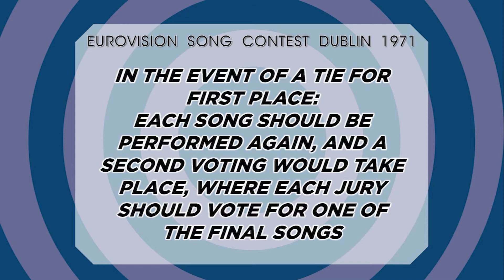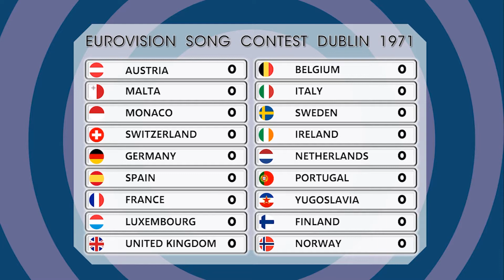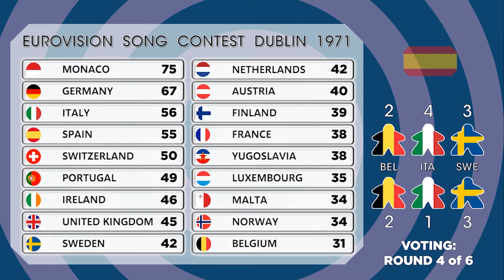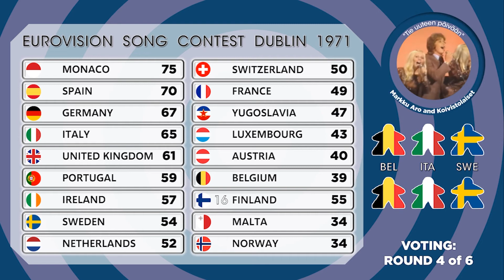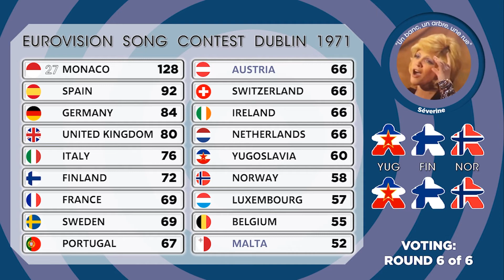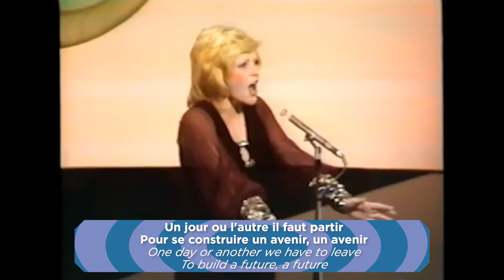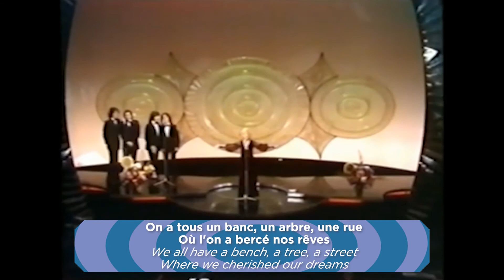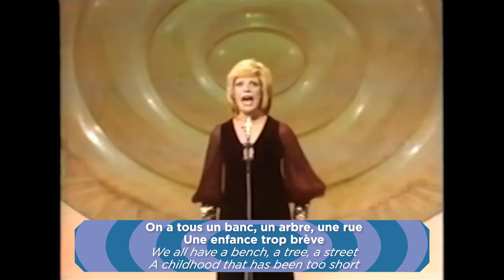Eurovision 1971: In Under an Hour!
A quick look at the opening scenes, the 18 competing songs, the interval act, and the voting - done with a new scoreboard! The German commentator throughout is Hanns Verres of Deutsches Fernsehen (now called Das Erste). I've tried my best to understand what Bernadette was saying, despite the German, and provide subtitles where appropriate!